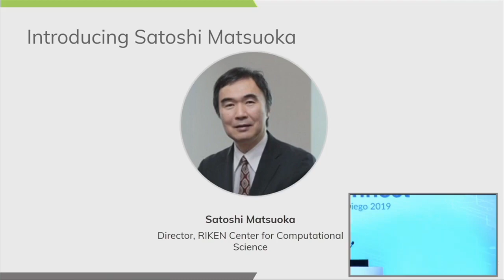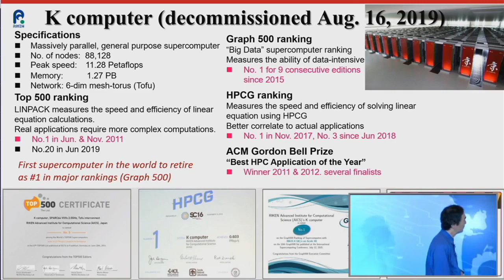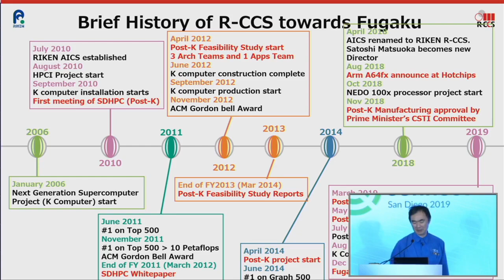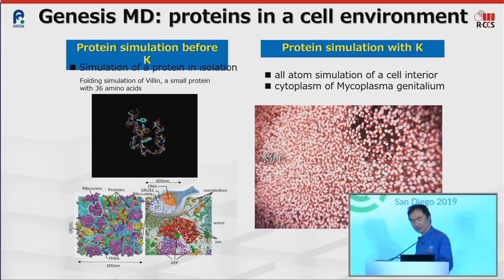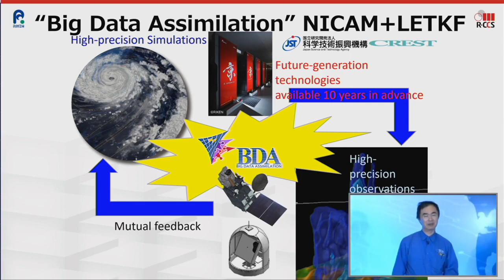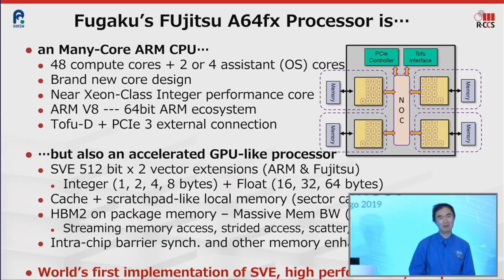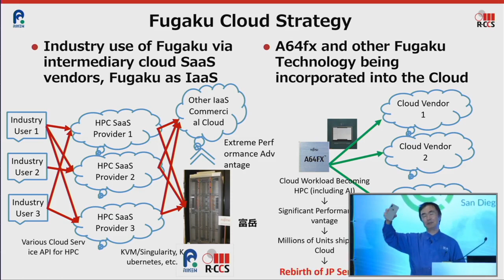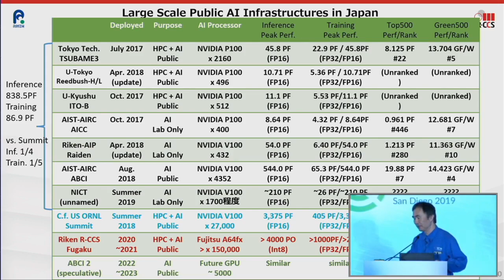A64fx and Fugaku - A Game Changing, HPC / AI Optimized Arm CPU to enable Exascale Performance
In this video from Linaro Connect 2019, Satoshi Matsuoka from RIKEN presents: A64fx and Fugaku - A Game Changing, HPC / AI Optimized Arm CPU to enable Exascale Performance.

Fugaku is the flagship next generation national supercomputer being developed by Riken R-CCS and Fujitsu in collaboration. Fugaku will have hyperscale datacenter class resource in a single exascale machine, with more than 150,000 nodes of sever-class Fujitsu A64fx many-core Arm CPUs with the new SVE (Scalable Vector Extension) with low precision math for the first time in the world, accelerating both HPC and AI workloads, augmented with HBM2 memory paired with each CPU, exhibiting nearly a Terabyte/s memory bandwidth for both HPC and AI rapid data movements.

A64fx has demonstrated up to 8 times the performance of mainstream "Platinum" server processors for HPC workloads, and this game-changing performance has been realized through extensive co-design process involving the entire Japanese HPC community resulting in a highly HPC-optimzed CPU architecture. Fugaku also will likely to be the premier big data and AI/ML
infrastructure; currently, we are conducting research to scale deep learning to more than 100,000 nodes on Fugaku, where we expect to obtain near top GPU-class performance on each node. The talk will give an overview of A64fx/Fugaku as well as cover some of the software ecosystem efforts to enable high-end HPC / BD / AI.